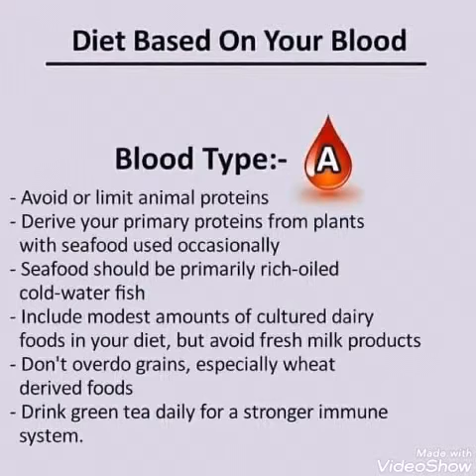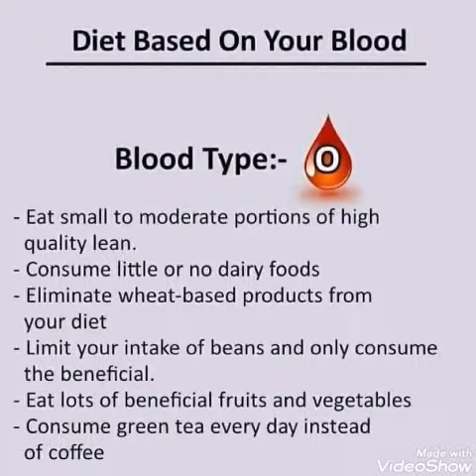Nutrition - Diet Based on your Blood Group